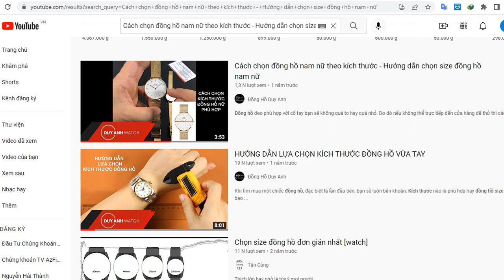Review Đồng Hồ Fossil Jacqueline Sun Moon ES5166 Và Fossil Jacqueline Sun Moon ES5168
BST Fossil Jacqueline gây ấn tượng với mặt số tuần trăng tuyệt đẹp cùng những viên đá lấp lánh. Thế nhưng nổi bật nhất lại là mặt số khảm trai đa sắc màu thường có trong những mẫu đồng hồ nữ.
Bạn lựa chọn dây da hay dây kim loại, Fossil đều có thiết kế dành cho bạn!